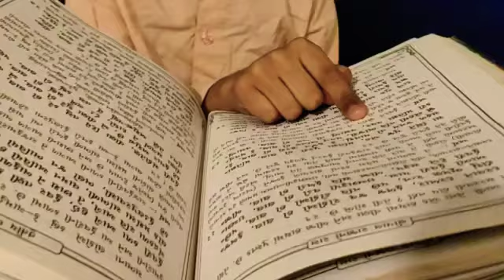DIRECT CONNECTION OF SARAK WITH SANKHESHWAR PARSHWANATH BHAGWAN